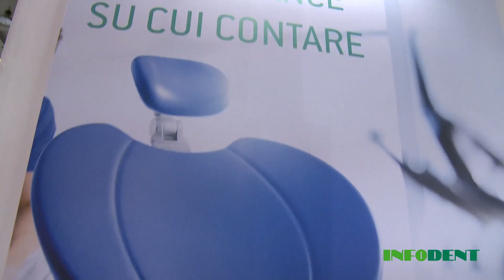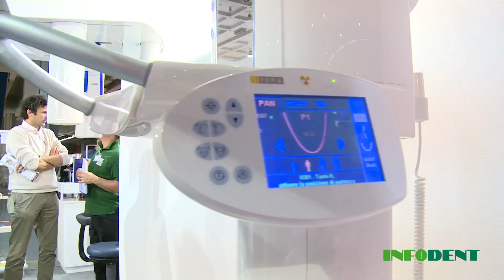Dr. Mario Rizzo - Sieco - Expodental 2014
Intervista al Dr. Mario Rizzo della Sieco, Distributore dei prodotti Sirona